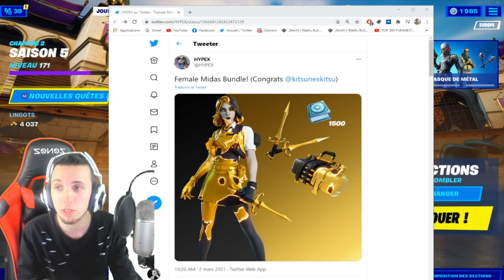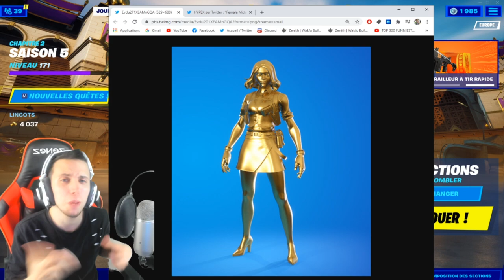VOICI COMMENT DÉBLOQUER LE PACK "TOUCHER D'OR" sur FORTNITE + 1 500 V-Bucks ! (skin caché)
On se retrouve aujourd'hui pour une nouvelle vidéo VOICI COMMENT DÉBLOQUER LE PACK  "TOUCHER D'OR" sur FORTNITE + 1 500 V-Bucks ! (skin caché)

•● FATALYS ●•

•● Les Musiques ●•